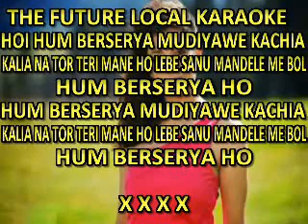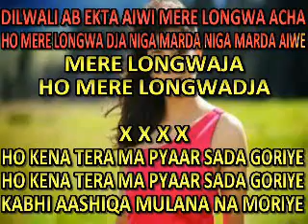HUM BERSARIYA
THE FUTURE LOCAL KARAOKE- SOEDESH BIPAT